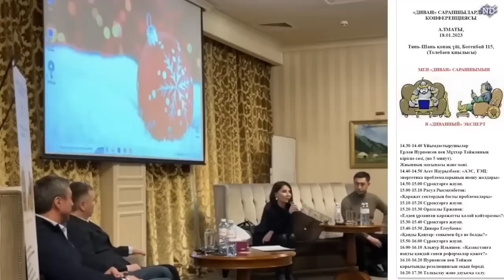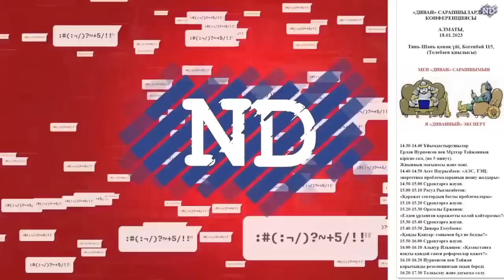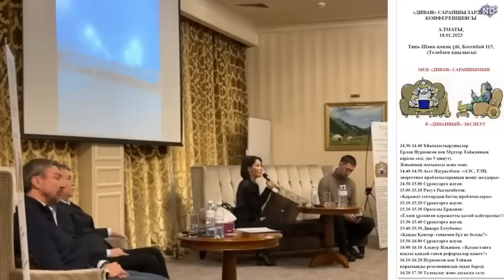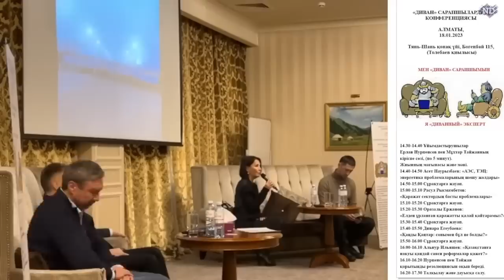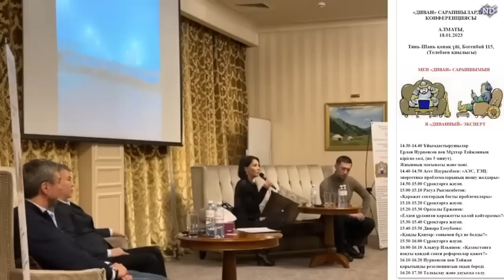ЯРКОЕ И СИЛЬНОЕ ВЫСТУПЛЕНИЕ ДИНАРЫ ЕГЕУБАЕВОЙ 18 ЯНВАРЯ!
Просто послушайте…
Напуганный режим Назарбаева-Токаева вбрасывает различные фейки по Динаре Егеубаевой.
Она, подвергаясь преследованию, открыто говорит ВСЕЙ СТРАНЕ:
- При этом режиме НИКАКИХ перемен не будет.
Особенно контрастно смотрится ее выступление на фоне других выступающих, мужчин, которые говорят, что, вот, идут политические и экономические реформы…
Причём печально, что все эти выступающие так же, как и Динара, прекрасно понимают, что при этом преступном режиме НИКАКИХ реформ и перемен не будет!
Выступление Динары прошло при МЕРТВОЙ ТИШИНЕ зала…
Люди, находящиеся в зале, так же ВСЕ прекрасно понимают и знают, так же, как и Динара.
ПРОСТО ПОСЛУШАЙТЕ…
Пора прекратить себя обманывать.
Пора прекратить транслировать ложь.
Пора прекратить притворяться и произносить всякие слова про Новый Казахстан!
Пора….